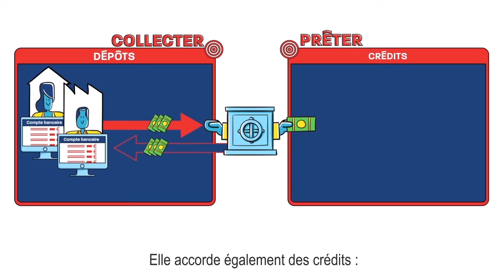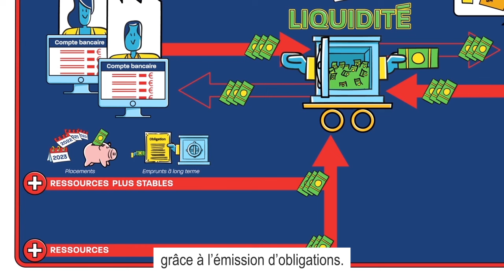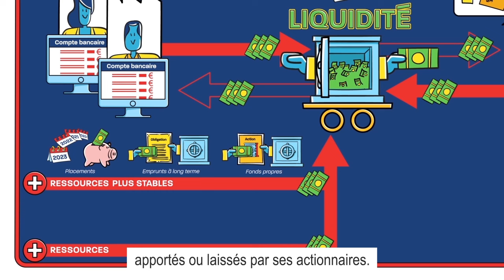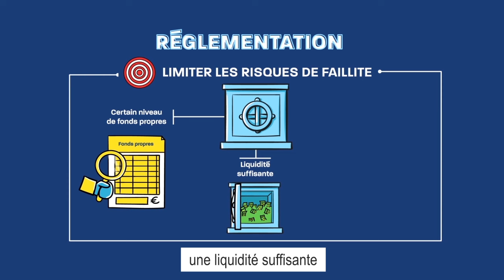Qu’est-ce qu’une banque ? | Banque de France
Une banque à quoi ça sert ? Que se passe-t-il lorsqu'une banque fait faillite ? Quelles réglementations existent pour limiter le risque ? On vous dit tout dans cette vidéo pédagogique réalisée par la Banque de France. Résultat d'un délicat équilibre entre argent prêté et argent reçu, la liquidité d'une banque lui permet d'assurer un rôle pivot dans le financement de l'économie réelle. Exemple avec l'histoire de la faillite de la banque Villa pendant la crise de 1929. Bonne découverte !

Comment approfondir vos connaissances avec la Banque de France ?